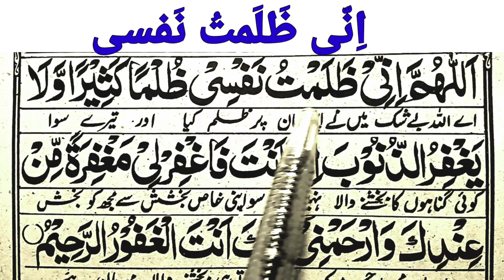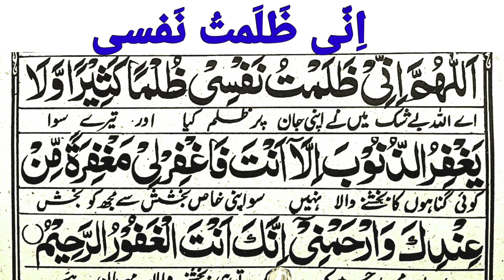Masnoon dua Allahumma inni zalamtu nafsi zulman | Rabbi inni zalamtu nafsi